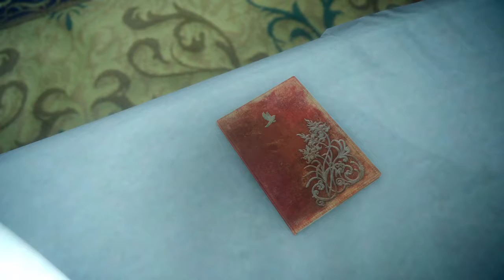FINAL FANTASY XV_Chapter 9